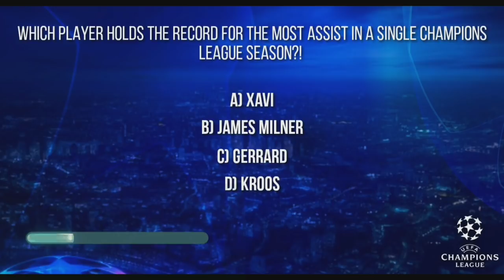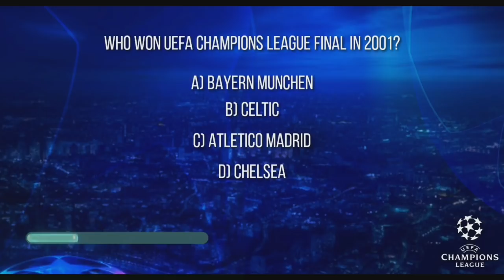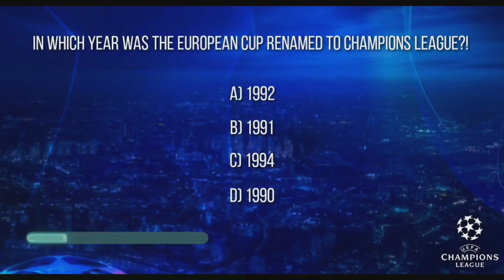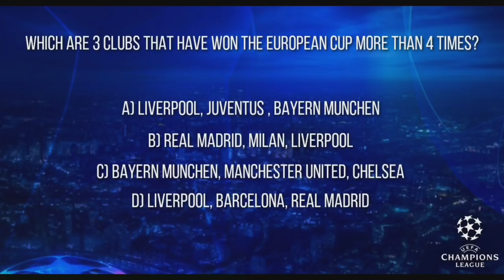WHICH CHAMPIONS LEAGUE TEAM IS THIS?! |Impossible Football Quiz 2020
➡WHICH CHAMPIONS LEAGUE TEAM IS THIS?! Football Quiz 2020

➡ BEST FOOTBALL QUIZZES 2019

⚫🔊Music in video🎼:
0:00 - Jarico - Landscape (Vlog No Copyright Music)
3:30 - Jarico - Island (Vlog No Copyright Music)
7:01 - Ikson - Lights (Vlog No Copyright Music)